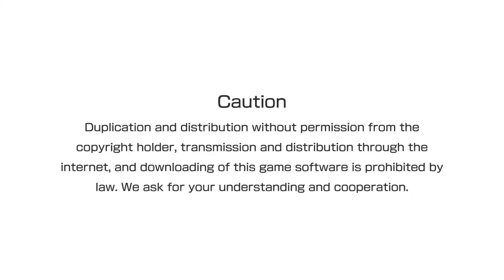KOF XIV Steam Beta - Deadliest Reppuken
KOF XIV Steam Closed Beta, time attack
max settings
Intel Core I7 4790
ASUS Radeon R9 290 DirectCU II OC 4GB
RAM 16GB